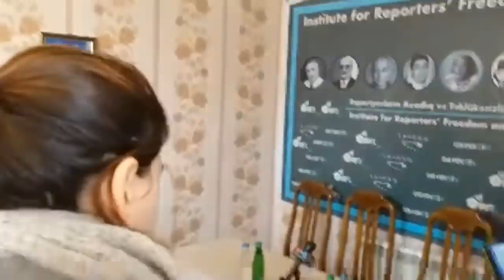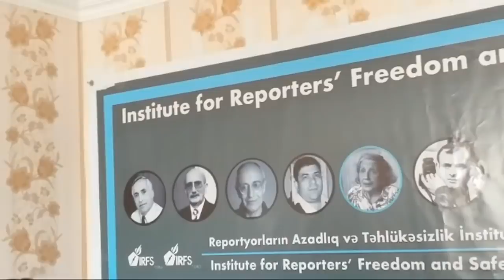Mehman Hüseynovdan Şok Açıqlamalar-GENİŞ ÖZƏT